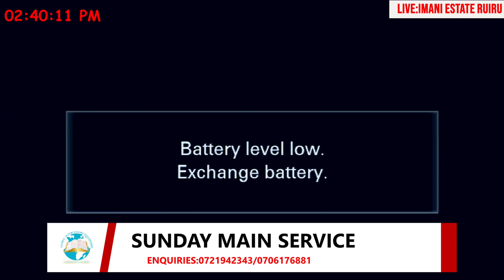APOSTLE MOSES ASIMWE GLORY MESSAGE AT MT HOREB PRAYER CENTRE